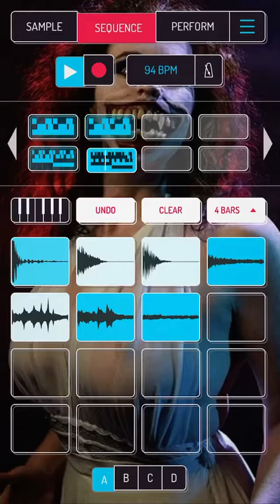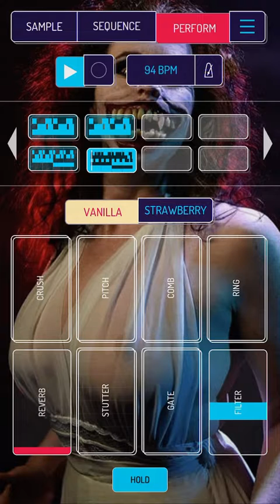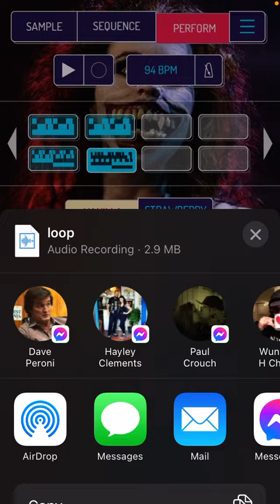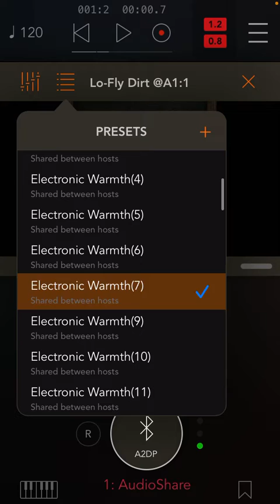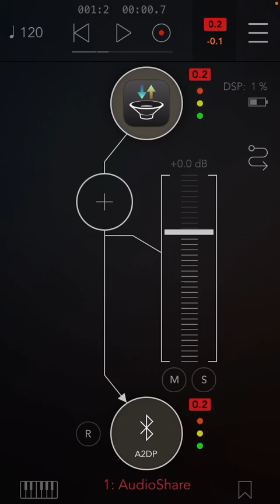Koala workflow part 2 fx and Aum daw